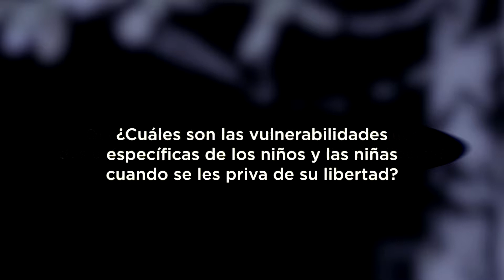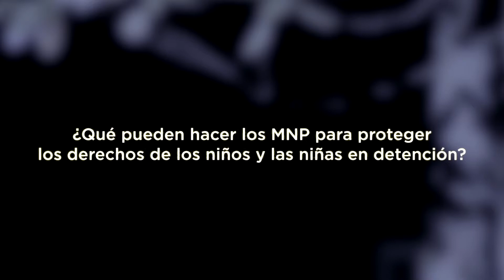Vulnerabilidades de niños y niñas en detención: Simposio Jean-Jacques Gautier de MNP 2014